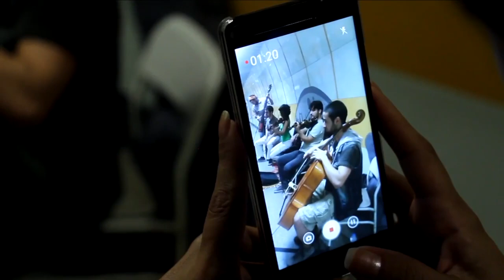Kardelen Pinar | Metrostring - Game of Thrones Soundtrack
Merhaba, Youtube Kanalımda canlı performans videolarımı, keman dersi videolarımı sizlerle paylaşıyorum.

video çekim : Fırat Kurt
kapak fotoğrafı : Zafer Çimen